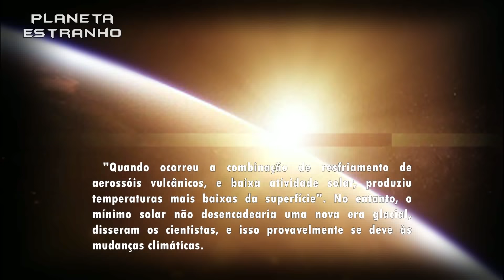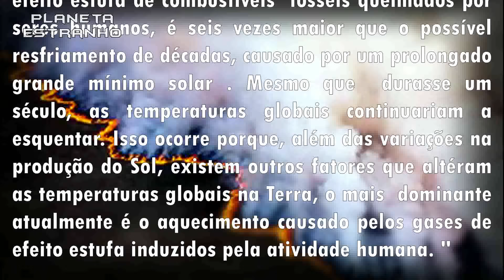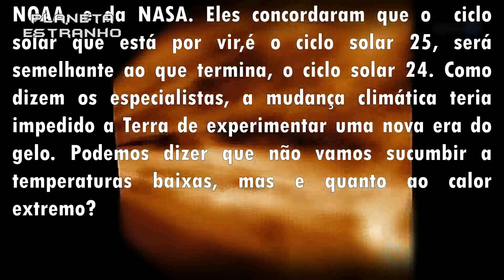A ULTIMA VEZ QUE O SOL SE COMPORTOU DESSA MANEIRA, OCORREU UMA ERA DO GELO@MUNDO DOS MISTÉRIOS